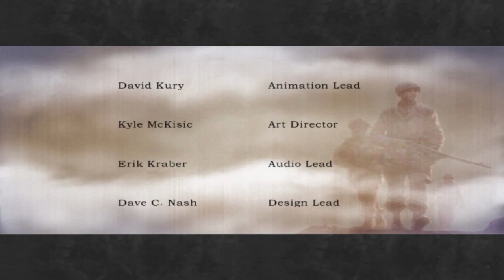Medal of Honor: Spearhead (PC) - Playthrough Part 6: Tank Crew (Finale)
Microphone quality is a little off. I apologize.